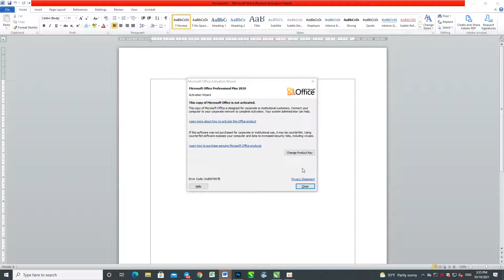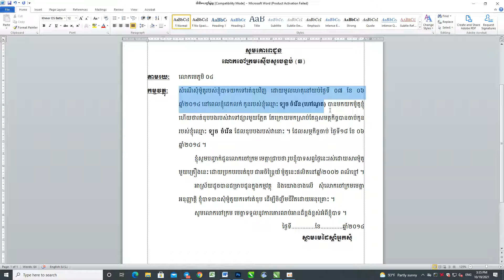របៀបបើកយកឯកសារចាស់ៗ ក្នុងកម្មវិធី Word​​ How to open old documents in Word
របៀបបើកយកឯកសារចាស់ៗ ក្នុងកម្មវិធី
Word​​   How to open old documents in Word